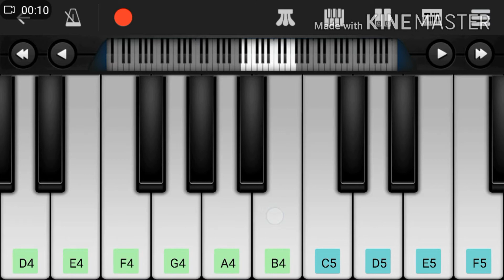Humble Politician Nagraj Kannada Movie BGM - Perfect Piano | SDY Studio